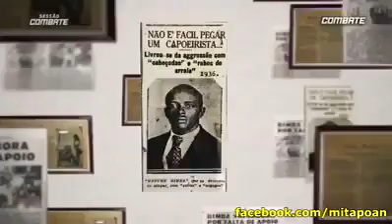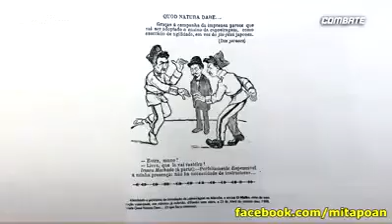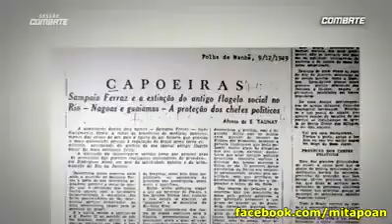CAPOEIRA - ARTE E CULTURA BRASILEIRA.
MUITO BOM AXÉ.